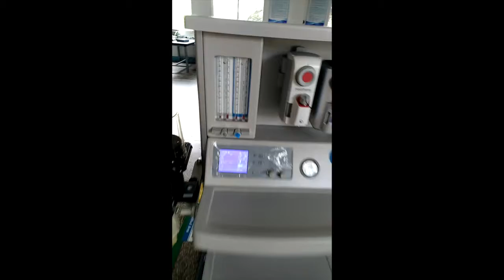Multifunctional Anesthesia machine CCA-JL01BS